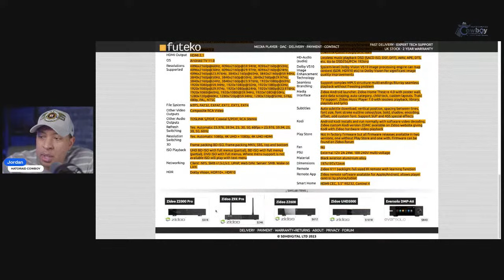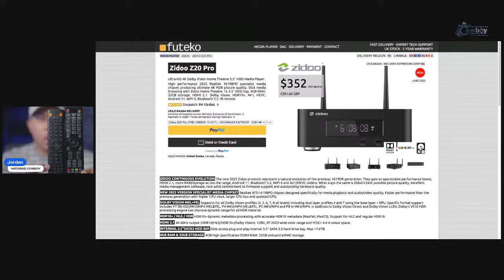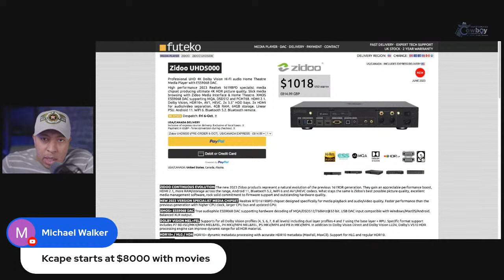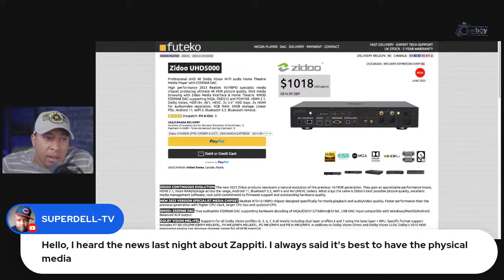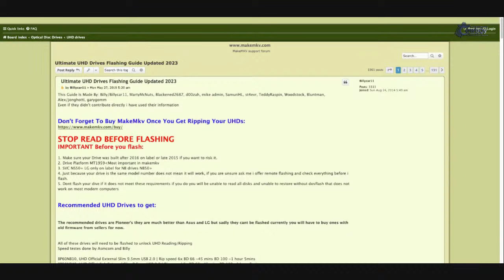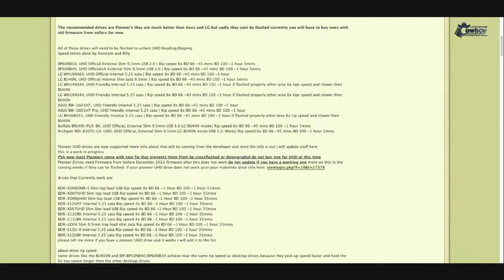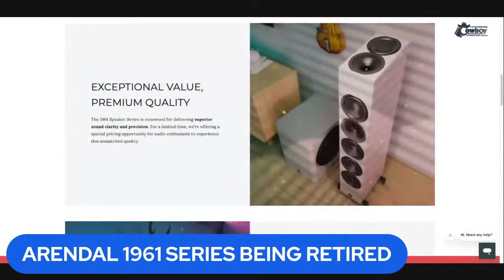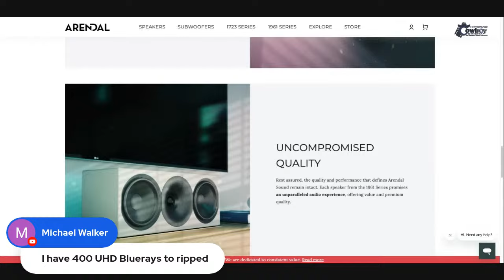ARENDAL 1961 SERIES BEING RETIRED | ZAPPITI GOES UNDER | HATORAID LIVE | E10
Some big Home Theater news has dropped in the last 2 days so Let's Discuss!